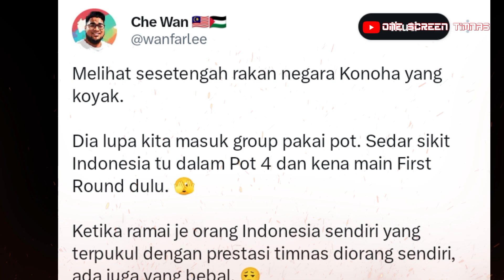KOMENTAR INDONESIA KONTROVERSI 🔴 Seorang pempengaruh Indonesia tidak berpuas hati Pada Malaysia.?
Channel '' One screen timnas'' ditubuhkan adalah untuk mewarnai hari-hari anda tentang perkembangan bola sepak terkini, khususnya harimau malaya!

English: "one screen timnas" channel was established to make your days great! all about the latest football developments, especially the Harimau Malaya!

Alatan yang telah digunakan pada setiap video yang dihasilkan:

- VivoY21 6G (Editor) Pocophone F1 (Recording)
- Kinemaster app (fully license)
- Windows 10

🎵 MUSIC BACKGROUND FROM KINEMASTER LIBRARY (FULLY LICENSE)

Pasukan yang beraksi di liga malaysia musim 2023 terdiri daripada 👇🇲🇾

👉 Johor darul ta'zim FC ( JDT ) 👉 Terengganu FC ( TFC ) 👉 Selangor FC ( SFC ) Sri pahang FC ( SFC ) 👉 Negeri sembilan FC ( NSFC ) Sabah FC 👉 Kedah darul aman FC ( KDA ) 👉 Penang FC ( PFC )